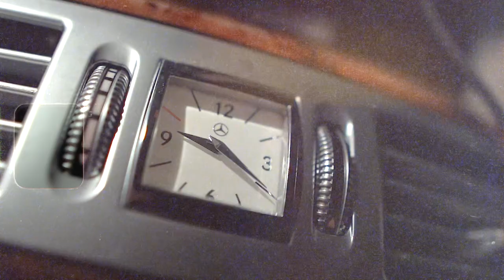Timthaartist - Traffic Lights (Official Video)